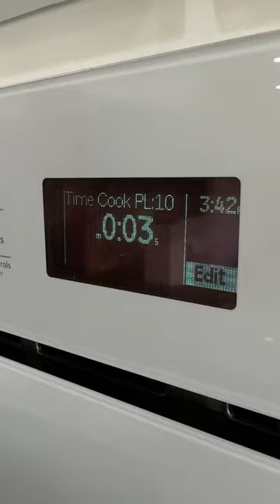Always Shake The Ketchup Bottle!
If you don't shake the ketchup bottle, it turns into a water blaster!